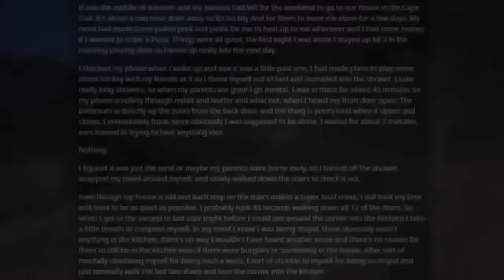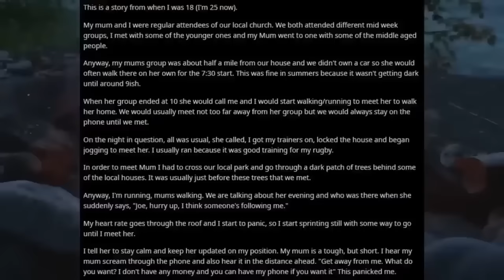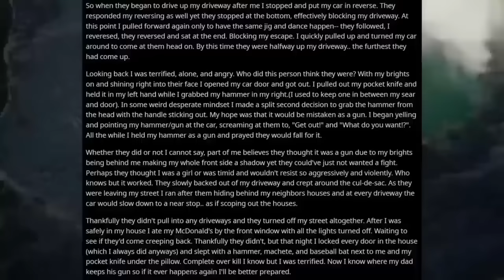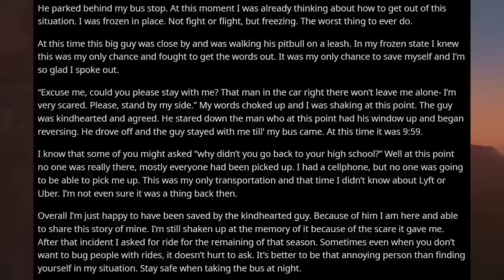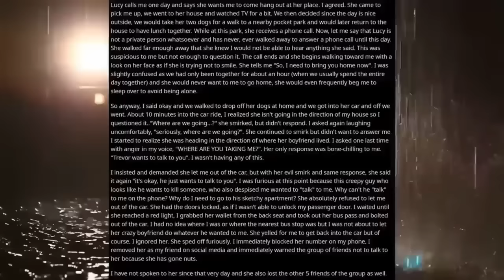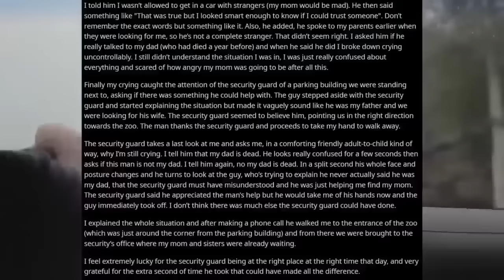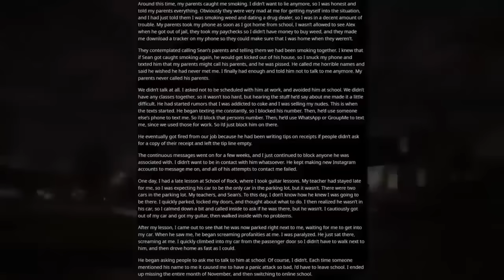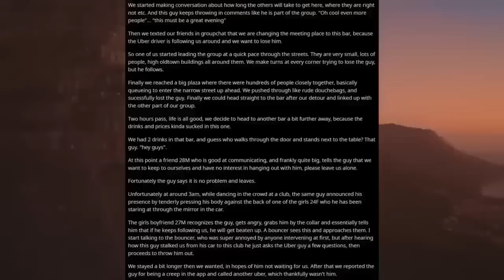[8 HOUR COMPILATION] Disturbing Stories From Reddit [EP. 38]